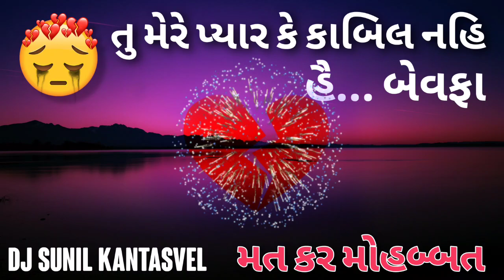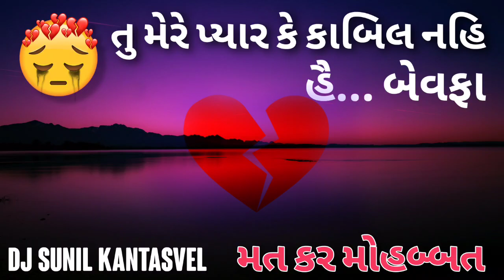તુ મેરે પ્યાર કે કાબિલ નહિ હૈ ... બેવફા ( NON STOP GARBA MIX ) DJ SUNIL FROM KANTASVEL AND MAHAKAL